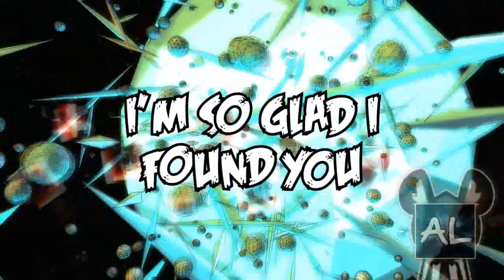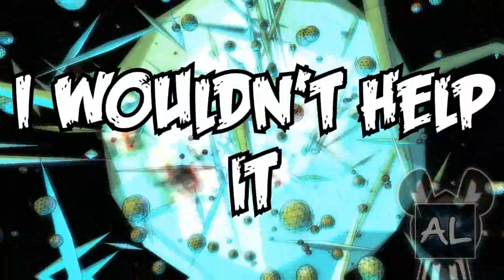OfficiAL - Wouldn't Help It (Official Audio)